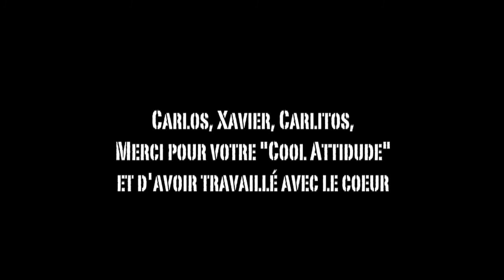Mapassa - Kobosouth Nigga Official Clip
Kobosouth nigga - extrait du maxi de Mapassa sortit en 2007 "Aide-toi d'abord et le ciel t'aidera" sous le label numérique Alien Prod.